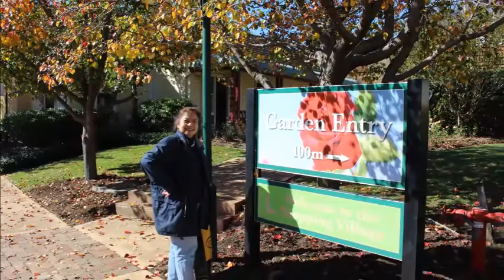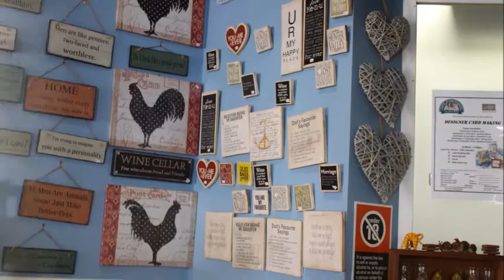at COUNTRY STYLE CAFE HUNTER VALLEY